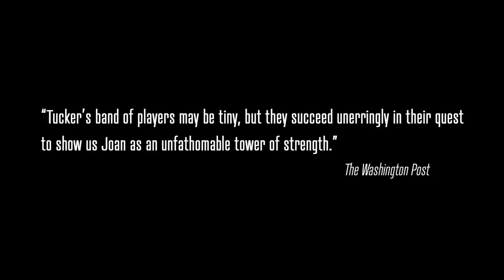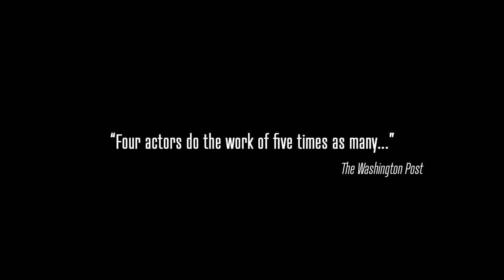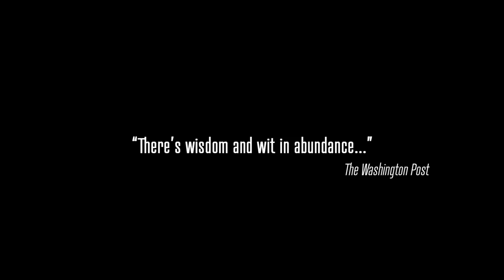SAINT JOAN at Folger Theatre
The director and 4-member cast of Bedlam's highly acclaimed, innovative staging of Shaw's SAINT JOAN speak about the play, the iconic Joan of Arc, and the production at the Folger on Capitol Hill in Washington, DC.

SAINT JOAN
By George Bernard Shaw
Directed by Eric Tucker
On stage May 12 - June 10, 2018